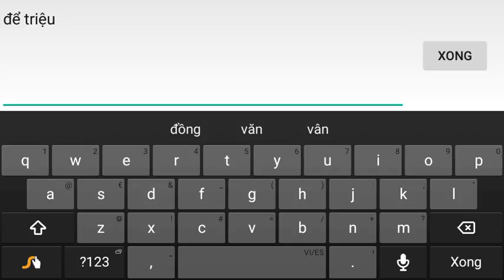Những pha ngu nhất liên quân